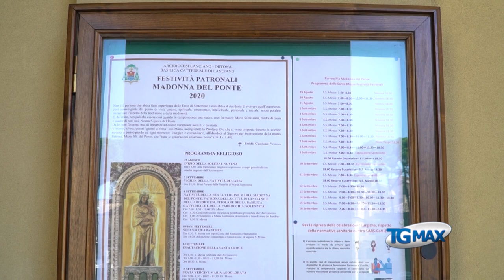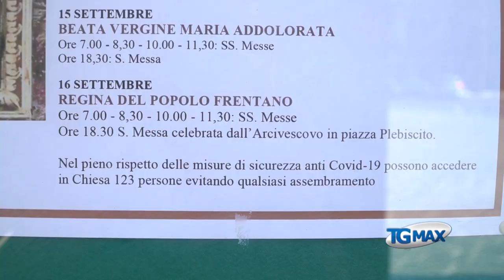Lanciano, lo sparo di batteria sulla Torre civica apre la Novena alla Madonna del Ponte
Lo sparo di batteria sulla torre civica ha aperto, come consuetudine, la Novena in onore della Madonna del Ponte, per una edizione del tutto atipica delle Feste di settembre, a Lanciano, che di fatto il sindaco Mario Pupillo ha sospeso con apposita ordinanza.